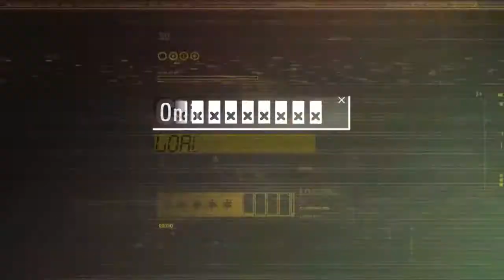GOD OF WAR 🎮 Walkthrough Part 86! || Let's Play God of War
Kratos lebt jetzt nicht mehr im Schatten der Götter und muss sich an ein fremdes Land, unerwartete Gefahren und eine zweite Chance als Vater gewöhnen. Zusammen mit seinem Sohn Atreus reist er durch die gnadenlose nordische Wildnis und kämpft, um eine zutiefst persönliche Aufgabe zu erfüllen...